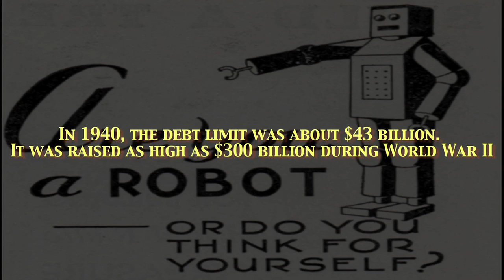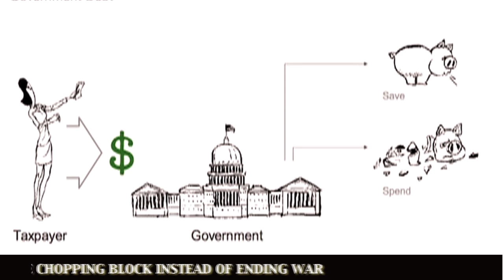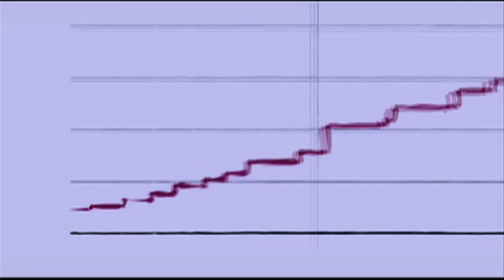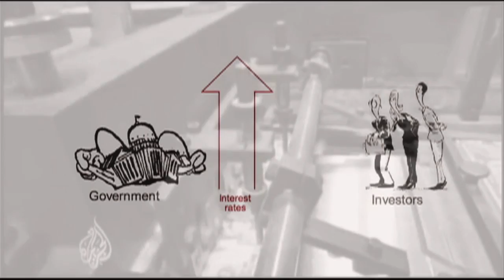Kirk on Life "The Debt Ceiling"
Comedian and Provocateur, Kirk Noland has created a Warhol-esque rant series that highlights social, political and religious issues occurring in our world today. Kirk provides a unique and no holds barred perspective to our ever changing world and the issues that surround us. Kirk combines media along with original rants pieces to present a web series that will make you think and question the status quo. Challenge your way of thinking with Kirk on Life today. Remember if you don't control your mind someone else will. Kirk Noland has created a Warhol-esque rant series that highlights social, political and religious issues occurring in our world today. Kirk provides a unique and no holds barred perspective to our ever changing world and the issues that surround us. Kirk combines media along with original rants pieces to present a web series that will make you think and question the status quo. Challenge your way of thinking with Kirk on Life today. Remember if you don't control your mind someone else will.